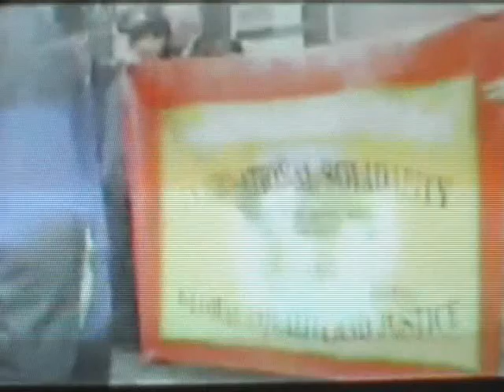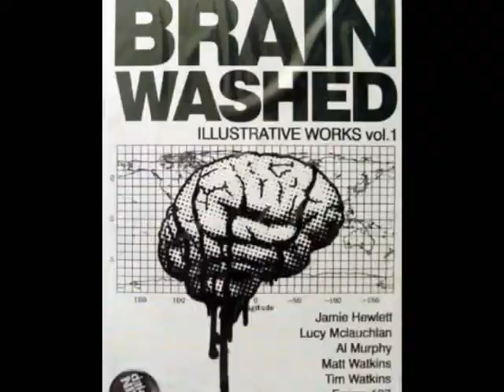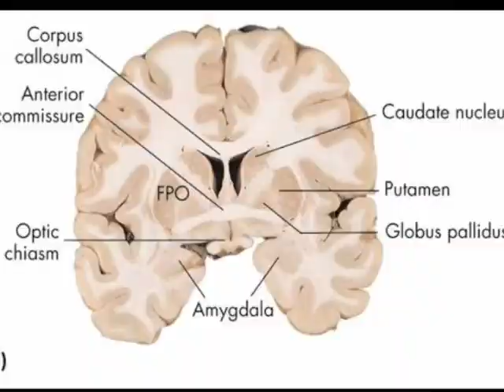A Guide To Puppetry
our fourth experimental film, again dealing with globalisation and brainwashing of the media.

are we puppets?